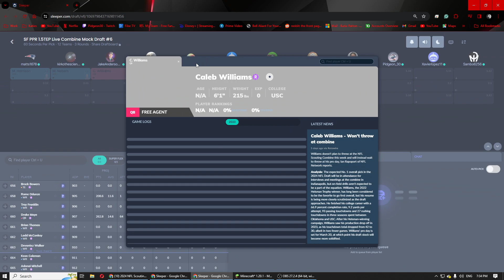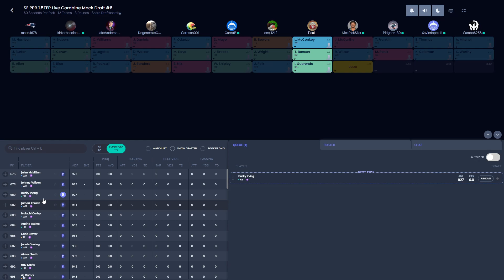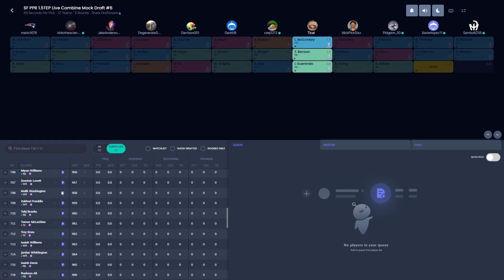12 Team SuperFlex Mock Draft Post-Combine With Destination Devy (March 2nd, 2024)